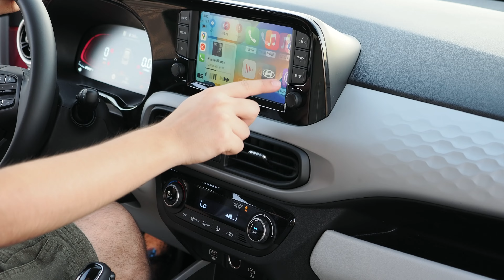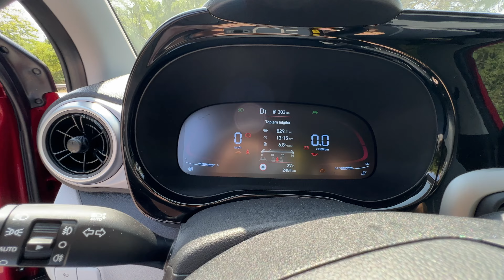2023 Hyundai i10 İncelemesi | 850 bin TL’ye değer mi?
Bu videoda sizlere yeni satışa çıkan i10 ile ilgili bir inceleme yaptım. Merak ettiklerinizi sormayı unutmayın. İyi seyirler.

Macera Haritası - 2023